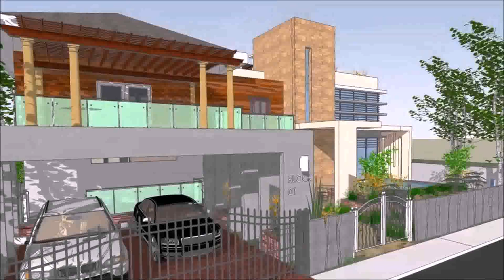Modern Zen House Designs And Floor Plans Philippines - Gif Maker DaddyGif.com (see description)